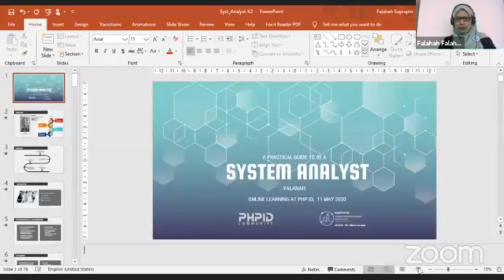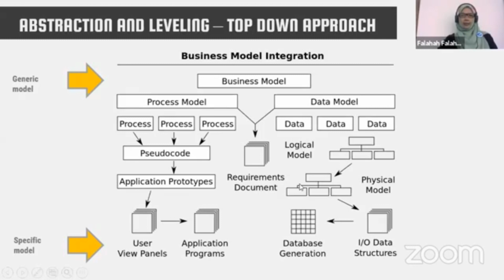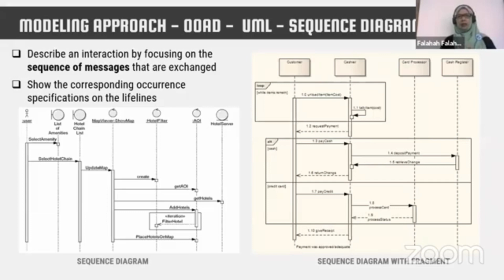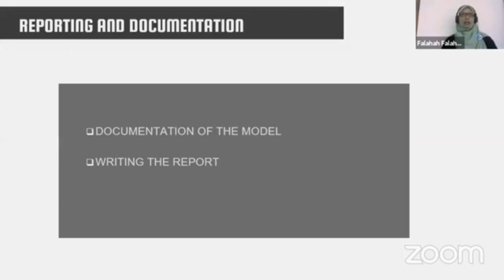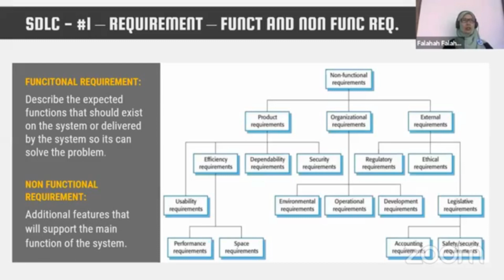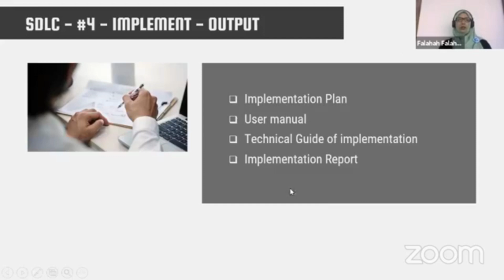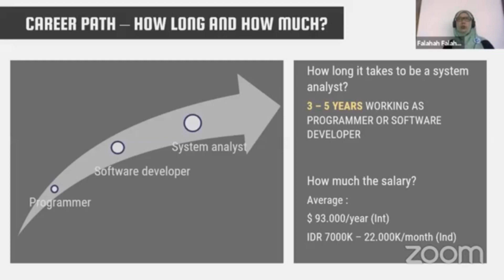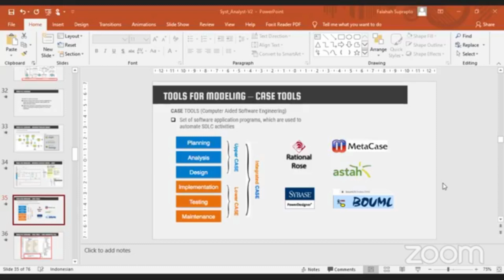A Practical Guide to be a system analyst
Overview of system analysis and development, and system analyst. Sharing session on PHP.ID forum, May 2020.